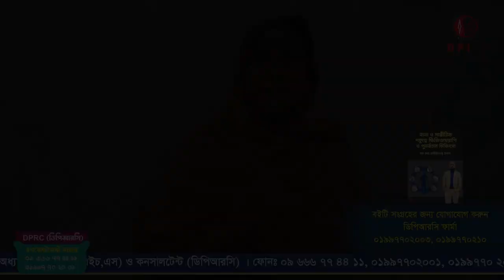১০ বছরের কোমর ও হাটু ব্যথার রোগী আলহামদুলিল্লাহ সুস্থ । DPRC, PLID, Knee Pain, Komor Betha,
১০ বছরের কোমর ও হাটু ব্যথার রোগী আলহামদুলিল্লাহ সুস্থ । DPRC, PLID, Knee Pain, Komor Betha,